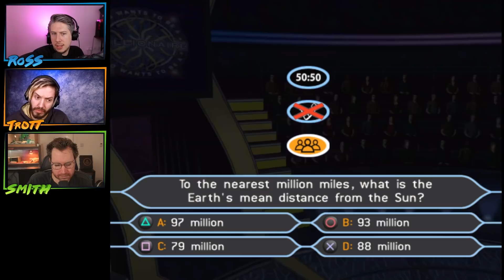The greatest round in Who Wants To Be A Millionaire History!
● Post Us Stuff:
13 Queen Square
Bristol
BS1 4NT